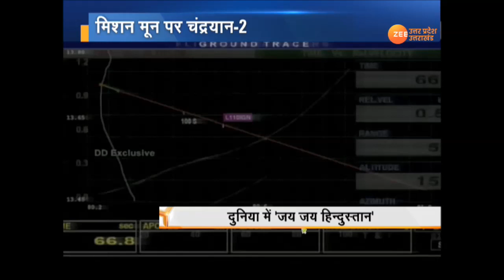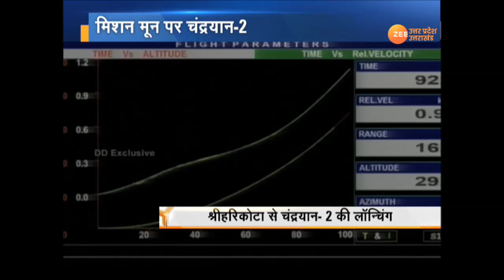Breaking : ISRO को मिली बड़ी कामयाबी, लॉन्च किया चंद्रयान 2